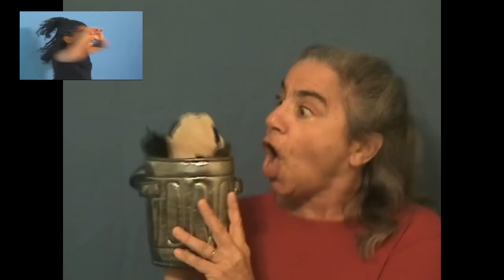"Mrs. Kate" Carpenter Coon in the Can Video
Mrs. Kate demonstrates the use of Folkmanis Raccoon in the Garbage Can puppet with her song, "Coon in the Can."